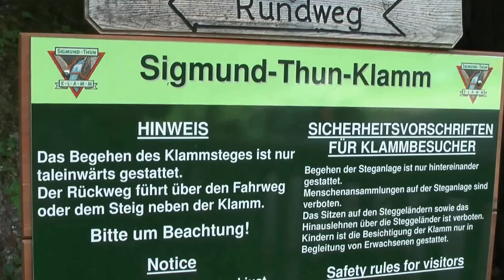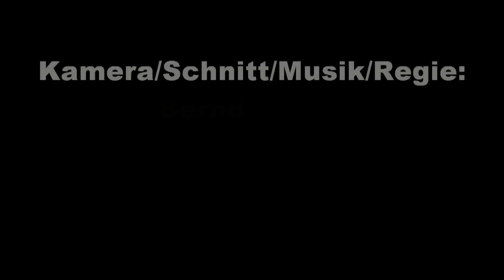ÖSTERREICH: Tosend und mächtig - die wilde Sigmund-Thun-Klamm bei Kaprun Teil 1/2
Die Sigmund-Thun-Klamm ist eine Klamm im Ortsgebiet von Kaprun in Österreich. Sie ist bis zu 32 m tief und 320 m lang. Die Klamm wurde durch die vor allem vom Schmelzwasser mehrerer Gletscher in den Hohen Tauern gespeiste Kapruner Ache gebildet und geht zurück auf die letzte Eiszeit. Namensgeber war der einstige Statthalter von Salzburg, Sigmund von Thun-Hohenstein.